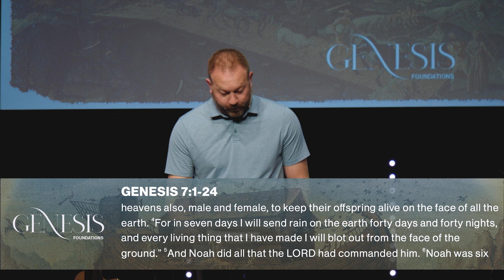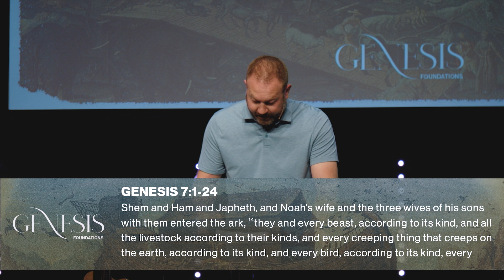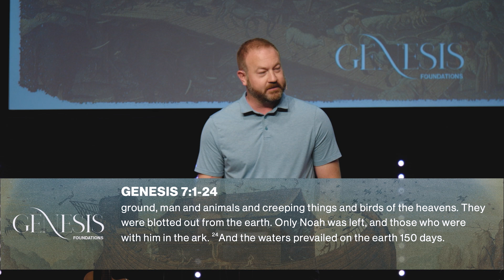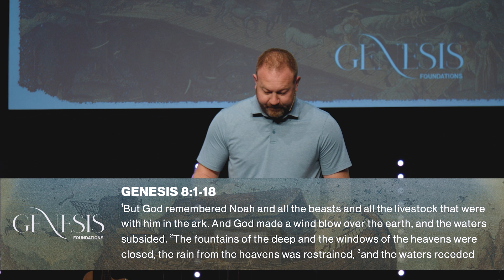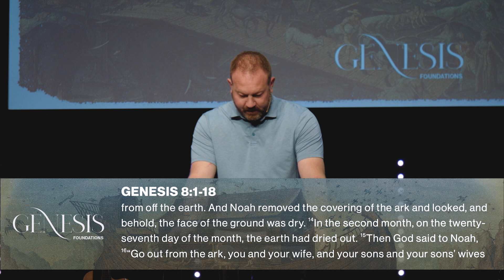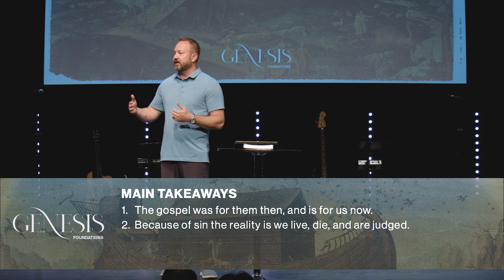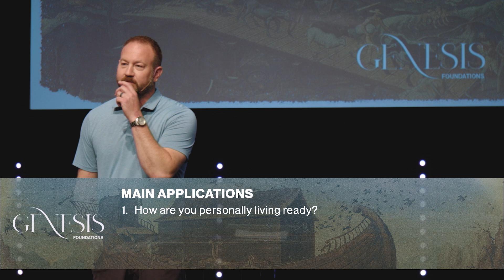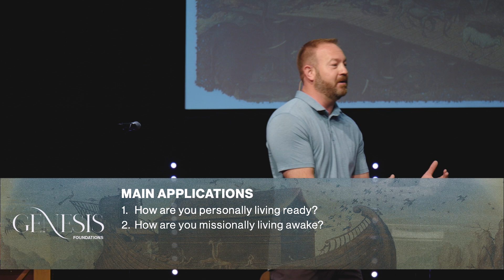Genesis - Foundations "Noah and The Flood" | Pastor Justin Ocker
We hope you enjoy this message in Genesis. There are several ways you can connect at the links below and our Genesis Companion Podcast.